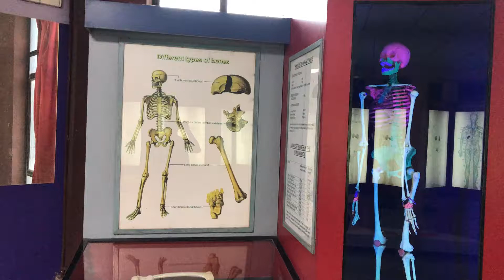Human body bones and human anatomy models at Delhi Science museum